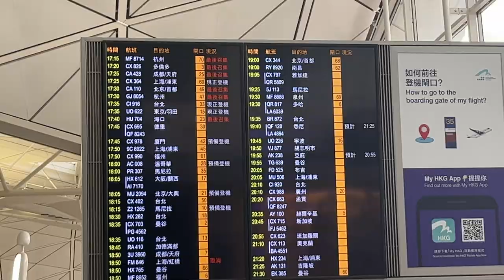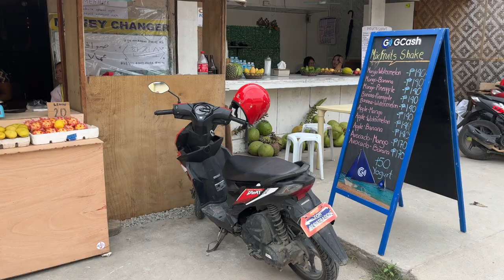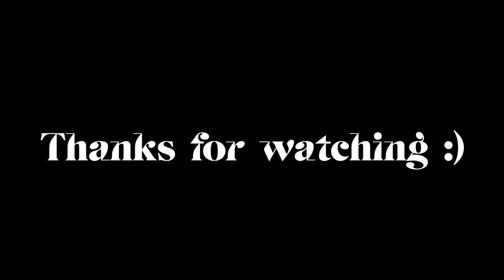Philippines travel vlog | exploring the islands of Panglao and Bohol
I spent a week with my best friends exploring all that Panglao and Bohol have to offer – stunning beaches, crystal clear water, lots of biking adventures, and so much more.

BREAKDOWN
0:00-0:25 - intro
0:25-1:03 - arriving & relaxing
1:03-2:41 - boat trip, sunset, and a feast
2:41-4:09 - unplanned road trip, waterfalls, and good food
4:09-6:20 - chocolate hills & our airbnb
6:20-9:32 - the pool & the girls last day
9:32-10:02 - my last few days
10:02-11:04 - bloopers